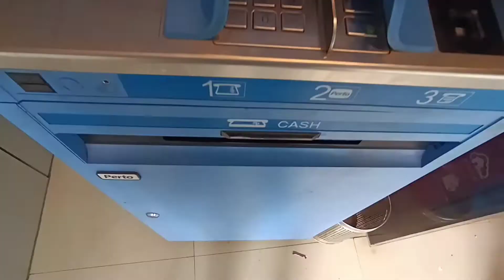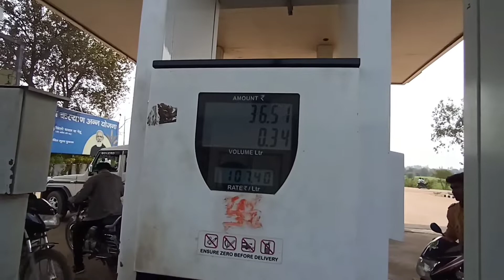full gaon ke lifestyle vlogs (बच्चे का पसंदीदा कार्टून) Vishnu mp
full gaon ke lifestyle vlogs चे का पसंदीदा कार्टून) Vishnu mp

Namaskar doston aap Sabke se ho aap sabhi ka Ek Aur new blog Mein Swagat Hai Doston Mere Jivan se Judi Hui kahaniyan aap Logon ke samaksh Rakhta hun Chahe Mere travelling Ki ho Chahe Mere Roj Life Ki Ho